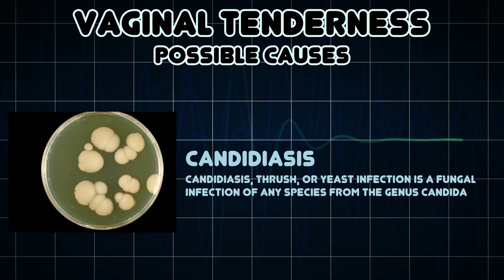Vaginal tenderness (Medical Symptom)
Possible causes of Vaginal tenderness (Medical Symptom)

Coloration of the skin; sign of inflammation